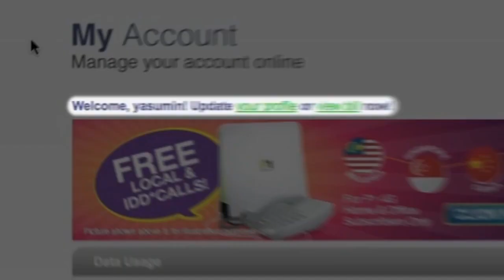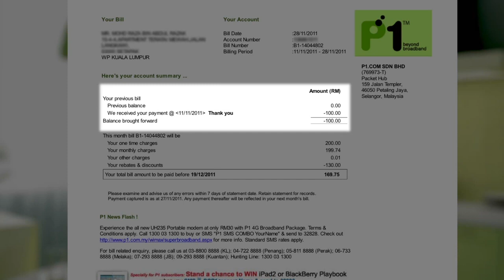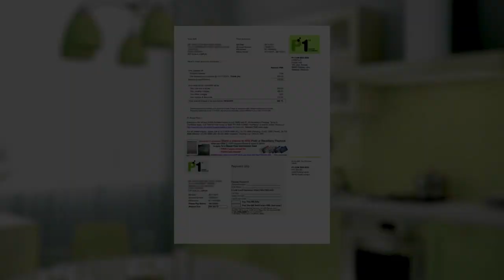Cara-cara Untuk Memahami Bil P1 Anda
Video tutorial mengenai cara-cara untuk memahami bil P1 anda.